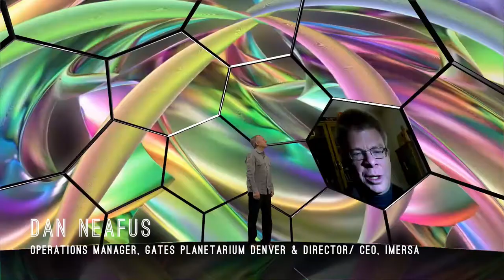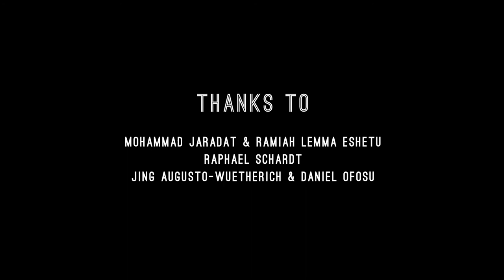TV-Dome Talk with Dan Neafus (IMERSA)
Welcome to the TV-Dome! Talk with Dan Neafus (IMERSA)
Salve.tv has designed a special studio that simulates the impression of being inside a 360 degree dome, virtually leaving behind the confines of the flat, rectangular screen. The people who are invited to appear in the TV-Dome reflect and comment on the immersive fulldome medium and its many facets.
For the first TV-Dome talk we welcome Dan Neafus, Operations Manager of the Gates Planetarium in Denver und Director of IMERSA, an international professional association advancing the art and technology of immersive digital theaters and digital dome (fulldome) planetariums.